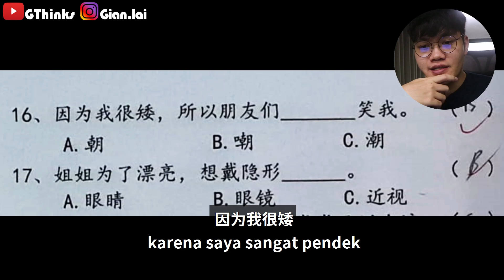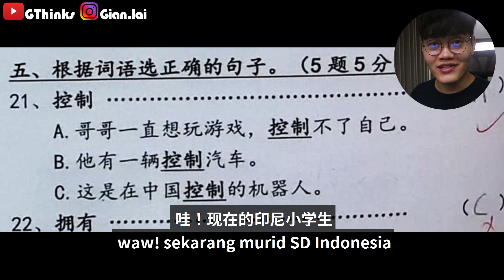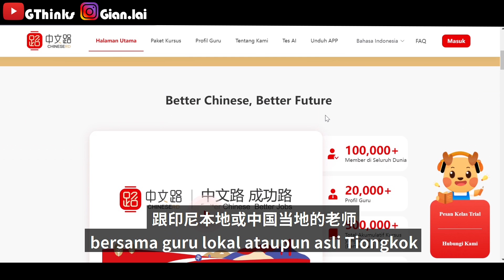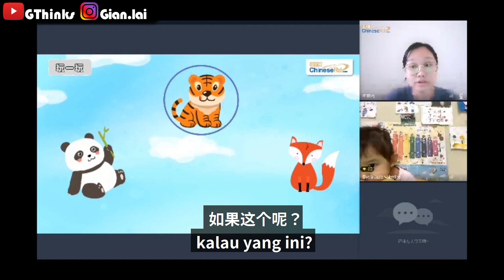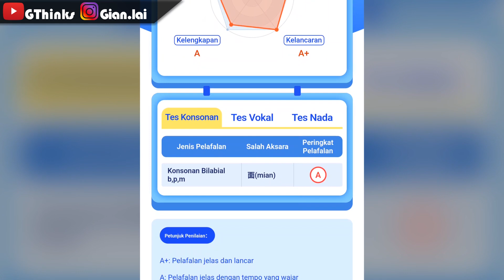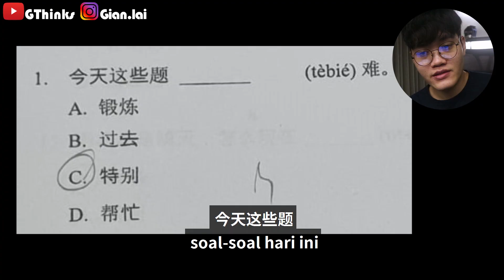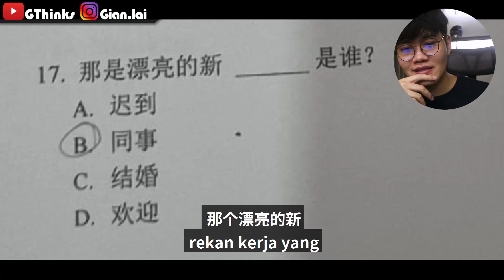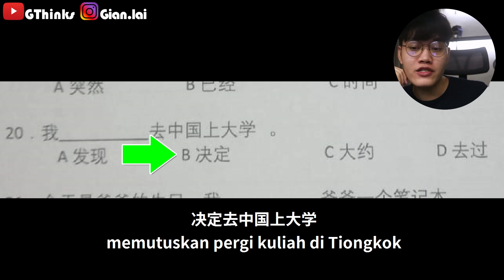学了12年中文，结果还是不会用.. Belajar Mandarin 12 Tahun Tapi Masih Gak Bisa-Bisa..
今天我想来评价一下印尼学校的中文考试 Hari ini saya ingin mereview soal ujian Bahasa Mandarin dari sekolah-sekolah di Indonesia!

福建 Fu Jian Hokkien 客家 Khek Hakka 潮汕 chaoshan tiosua tioshua
印度尼西亞 東南亞 印度尼西亚 东南亚 雅加達 雅加达 閩南語 闽南语 Tionghoa Indonesia Chindo 中文 國語 華語 普通話 国语 华语 普通话
laiyian lai yian 賴儀安 赖仪安 lai yi an
gian anderson lukmana